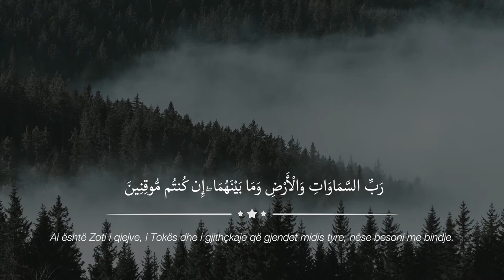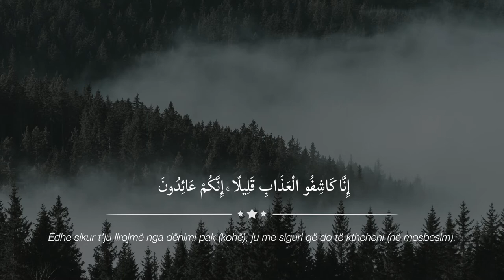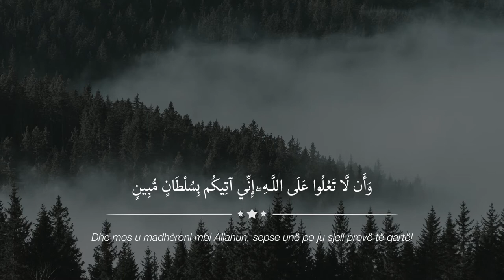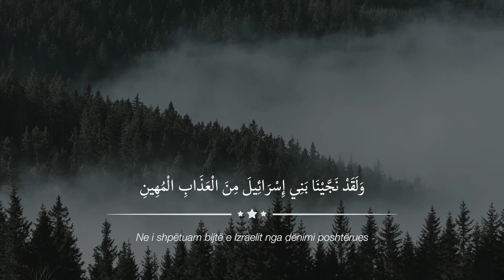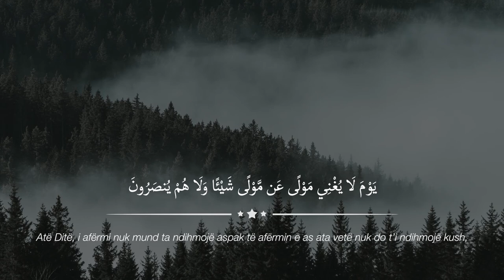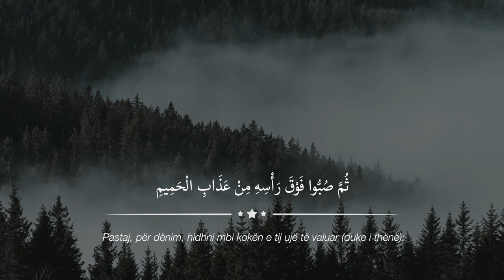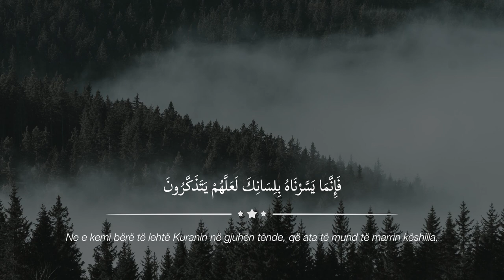SUREJA ED-DUHAN [44] | KUR'ANI PARALAJMËRON PËR NGJARJET E ARDHSHME!